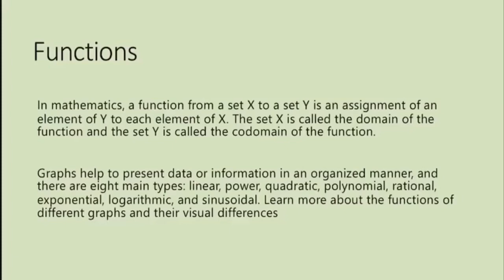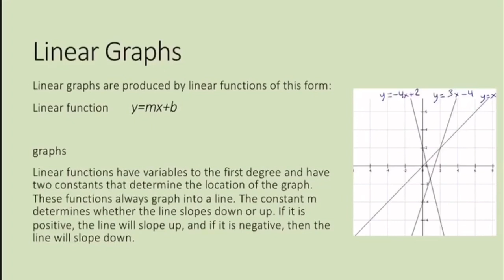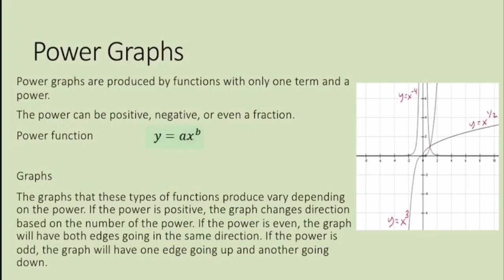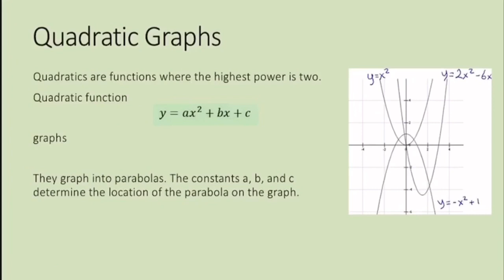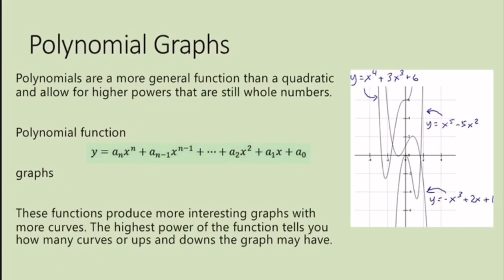Graphs & Functions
Sozyar Osman